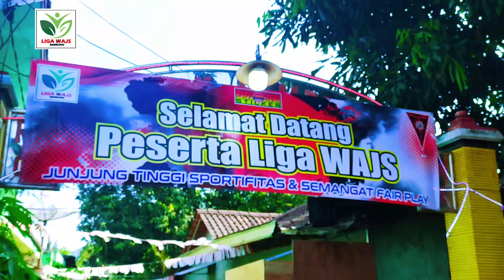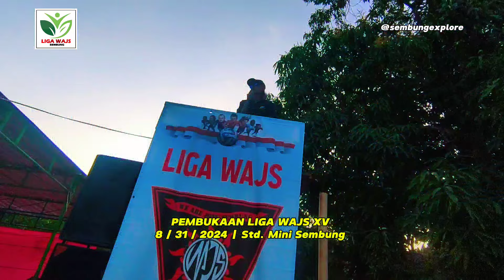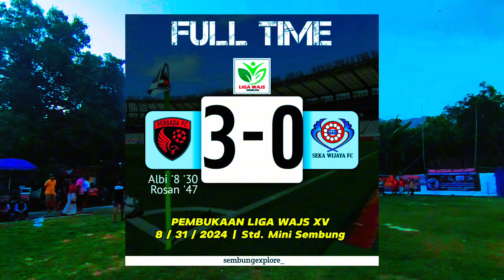Juara Bertahan Langsung Tancap Gass! Pembukaan Liga WAJS XV 2024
Yang dinanti kembali lagi
Liga WAJS Sembung XV kembali menyapa seluruh penikmat & pecinta sepakbola di Kecamatan Tirtomoyo.
Liga Wajs siap kembali menjadi tempat bagi anak - anak muda usia - 13 tahun untuk mengeluarkan bakat & potensinya di bidang sepakbola.

Turnamen diselenggarakan pada :
🔴 31 Agustus - 15 September 2024
🔴 Peserta 16 Tim
🔴 Memperebutkan Piala Bergilir Liga WAJS Sembung XV & Uang Pembinaan
🔴 Di Lapangan Mini Sembung Tirtomoyo

Saksikan kemeriahannya & dapatkan doorprize menarik di setiap sorenya 👍